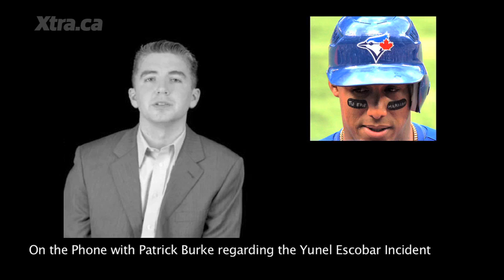Patrick Burke on the Yunel Escobar homophobic slur.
Patrick Burke, Co-Founder of You Can Play Project, responds to the Yunel Escobar incident in which he wore "tu ere maricon" written into his eye black during a Blue Jays game against the Boston Red Sox.